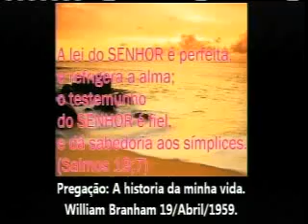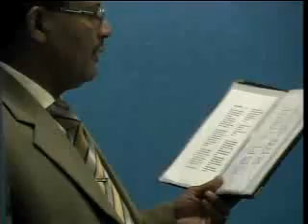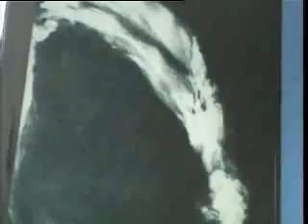Ministério Fé Para o Rapto - 26/08/12 - Pr. Marcelo Nery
Culto realizado em nossa igreja dia 26/08/12